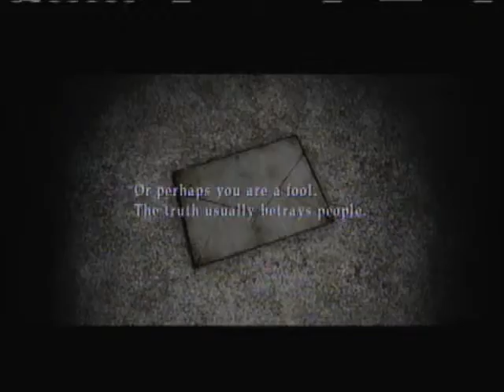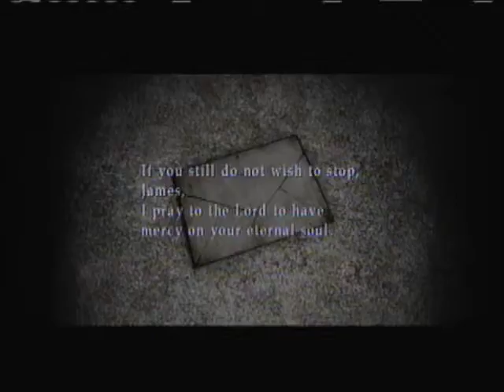silent hill 2 ep 18